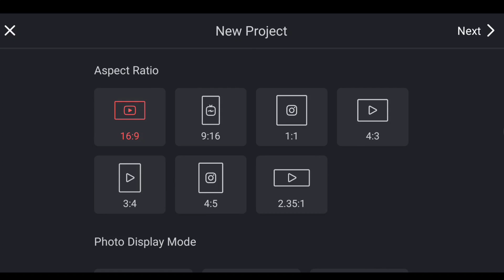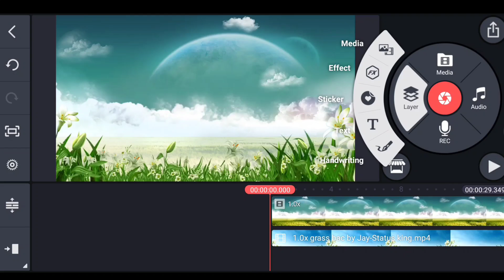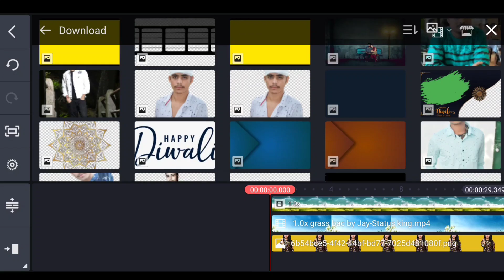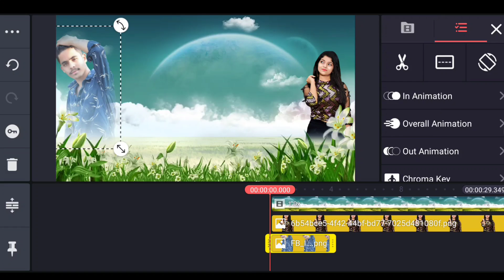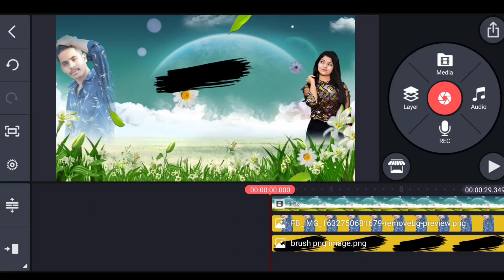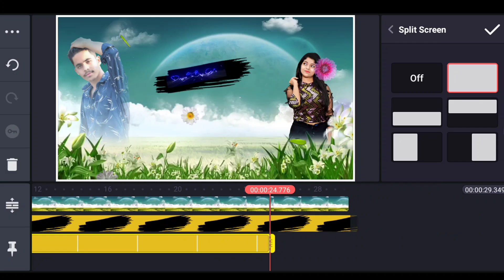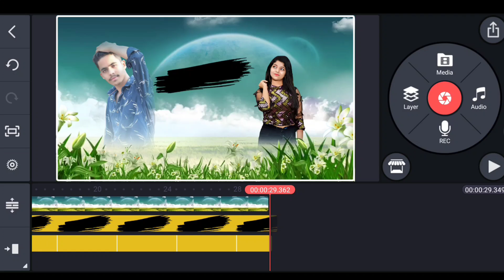New Trending Status Editing | 3D Photo Moving Status Editing | Kinemaster Video Editing In Odia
ଏନ୍ତା ନୁଆ ନୂଆ Tech Video ଦେଖବାର ଲାଗି ସମ୍ବଲପୁରୀ ଭାଷା ରେ Channel କେ Subscribers କର ଆଉ Bell Icon କେ Prees କର...

Video ଟା ଯଦି ଭଲଲାଗଲା ବେଳେ Like ଟେ କର ଆଉ Video କେନ୍ତା ଲାଗଲା ଯେ Comments Box ରେ କହ
ଭଲ ଲାଗ ଲା ବେଳେ ଆଉ ବନାମା କିନି ସେଥିର ଲାଗି...